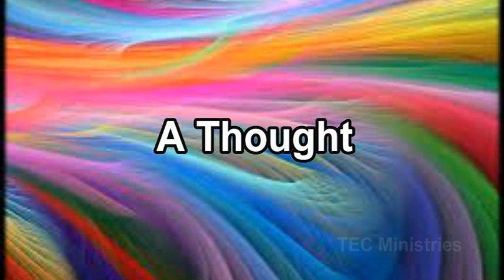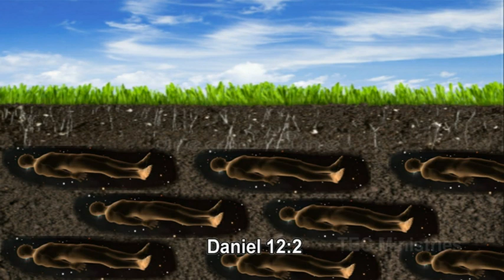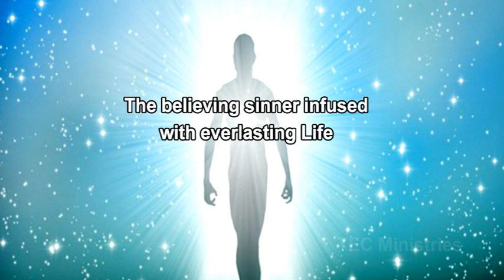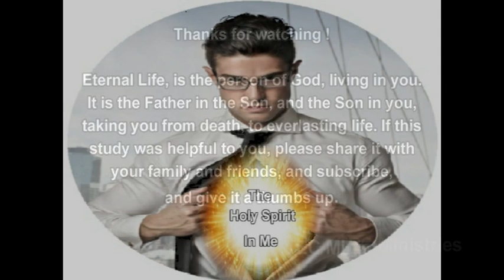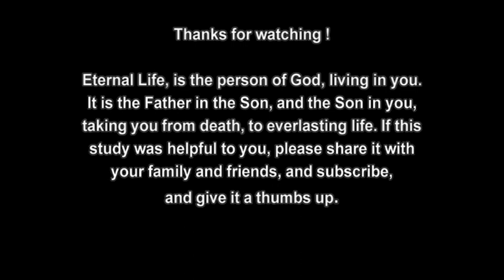What Is Eternal Life - Tec Ministries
What Is Eternal Life ?  This study will help you gain a firm biblical foundation as to what eternal life is. Jesus used a number of illustrations to establish what it is. If you go deep enough into this study you will actually find out WHO he is.  I too have learned from this study and am satisfied with what God has shown me.